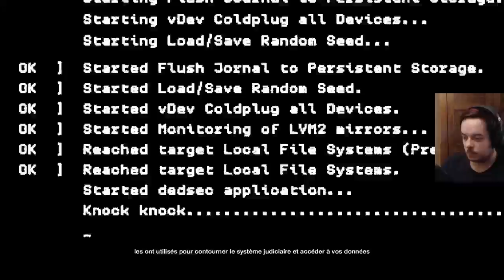[Let's Play] Watch Dogs 2 - Ep. 33 : Je venge Wrench... [FR]